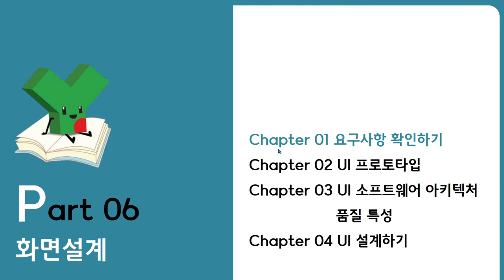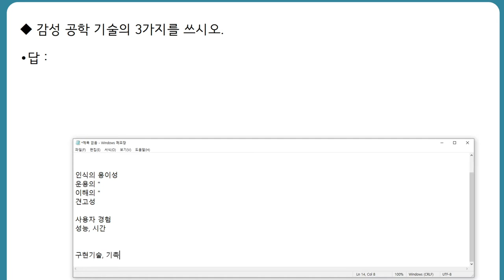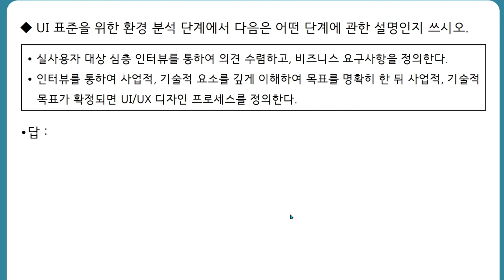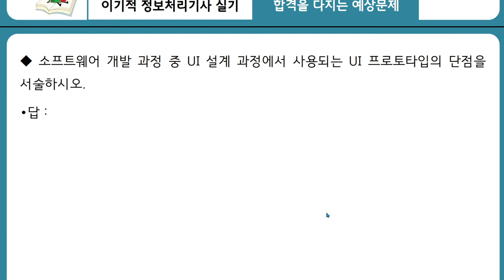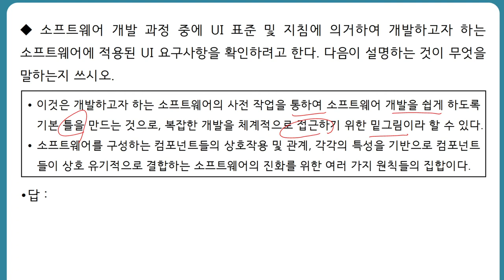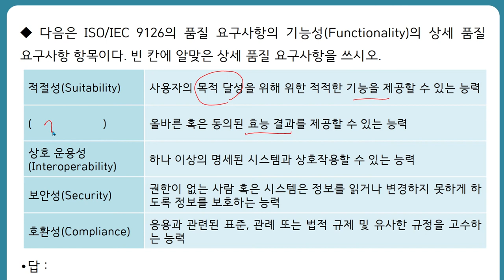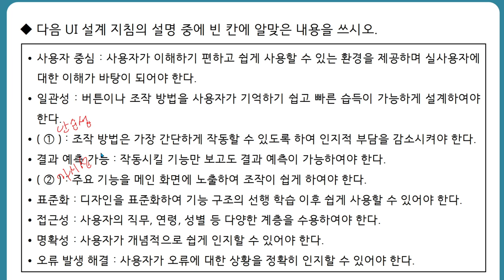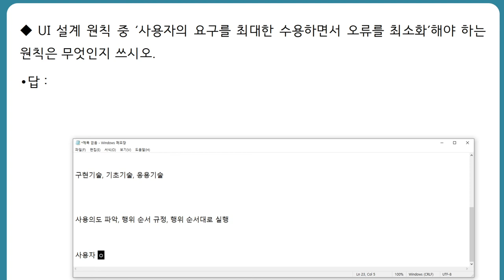[정보처리기사실기] Part 06 화면설계